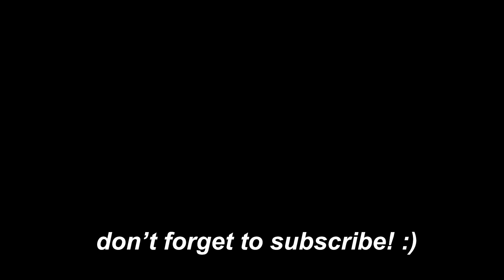Reacting to BLIND DATING Celebrity Lookalikes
i'm sorry but I didn't prefer chris pine. don't come at me.